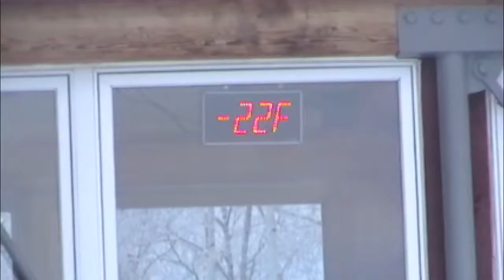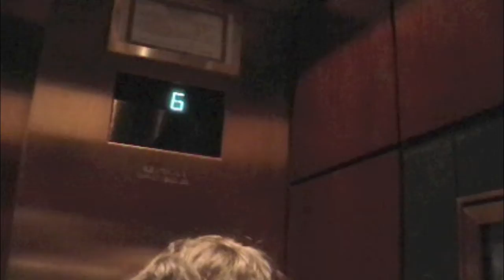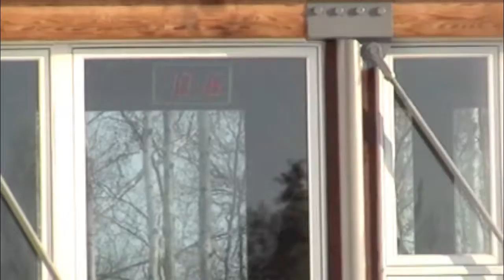Palmer Ski Team Movie - 2010